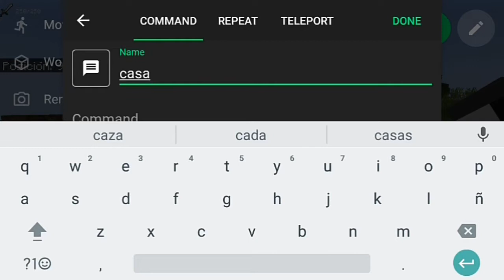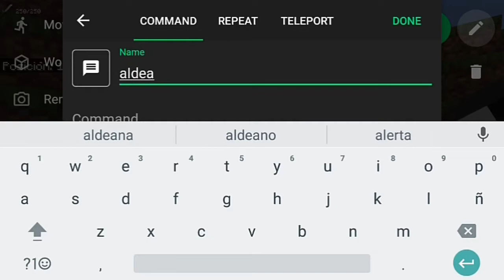SALIÓ NUEVA ACTUALIZACIÓN DE TOOLBOX PARA MINECRAFT BEDROCK 1.16.20 OFICIAL/MCPE 1.17 MOUNTAIN MAPS.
HOLA BIENVENIDOS A TODOS SUBO MINECRAFT PE 1.16.X Y 1.17.X MOUNTAIN REVIEWS, MAPAS  ADDONS, TEXTURAS Y MAS, TU SUSCRIPCIÓN ES GRATIS, COMENTARIOS Y SALUDOS.

UNIRSE A DISCORD PARA JUGAR Y GRABAR BUEN AMBIENTE GENTE NO TÓXICA.

LINK DE VÍDEOS

ZONAS DE DESCARGAS

♦♦ DESCARGA MOBS, ADDON, REVIEW Y MÁS EN TOOLBOX V5.4.9 PARA MCPE 1.16.20 OFICIAL